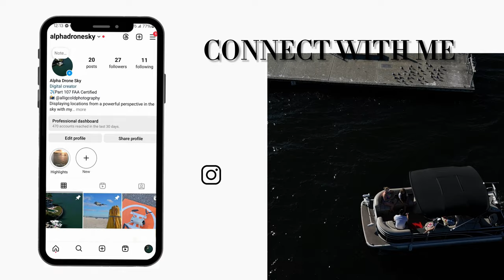🧟‍♂️ Hulk Hogan's House 🔴 4K HD Aerial View | DJI MINI 3 PRO DRONE 🛸 📸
Hulk Hogan, the famous professional wrestler whose real name is Terry Bollea, has owned several homes over the years. His most well-known property was his mansion in Clearwater, Florida

DJI Mini 3 Series Intelligent Flight Battery, Compatibility Mini 4 Pro, Mini 3 Pro, Mini 3

LYONGTECH Two-Way Battery Charger Hub
DJI Mic 2 Wireless Microphone
DJI Osmo Action 4
Sony Alpha 7 IV